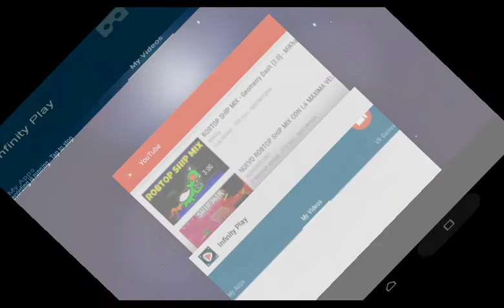Nitro Major by ltv mca outro jssjjsjsjsjdndjjdhdjf